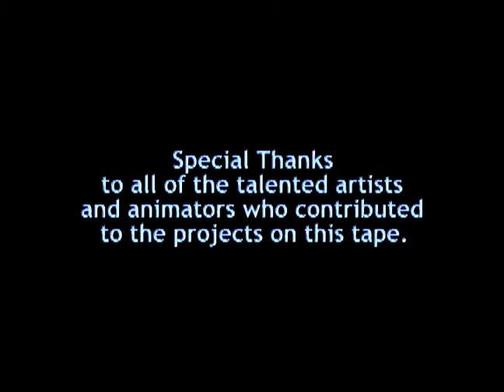Richard Herron Demo Reel 2002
This is my demo reel from 2002 - needs a major update.  Most of the shots on the reel are from games that I had a major role in creating.